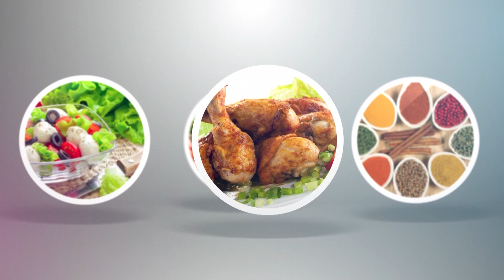How To Make tomoto rasam Recipe | charu with tomato Recipe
How To Make tomato rasam Recipe: Charu with Tomato Recipe
For most of the weekdays, Tomato Rasam is a daily dish at home for lunch or dinner. Tomato Rasam a vegetable stir fry with rice and ghee makes a delicious meal and is easy to prepare as well. Rasam is light on the stomach and helps in digestion and hydrates the tummy as well. Hence people prefer to make it quite often.
Though there are many varieties of Rasam that are made at home. charu with tomato Recipe one is regularly made since it is easy, a good amount of tomatoes are consumed. This south Indian style tomato rasam is named as tomato Charu in Telugu and is almost the same as Tamil Nadu style rasam.
This is yet another variant of Rasam, which is a must-have item with steamed rice in or dinner in southern India. In addition to being hot and, Spicy Tomato Rasam also has a tangy flavour due to tomato. It is Known as Tomatocharu in Tamilnadu and Thakkali Rasam in Kerala.
Thakkali rasam can be had with steamed rice or with medu vadas or idlis. you can also have it plain as a soup with some warm or toasted bread. It is very good for cold and also for digestion.